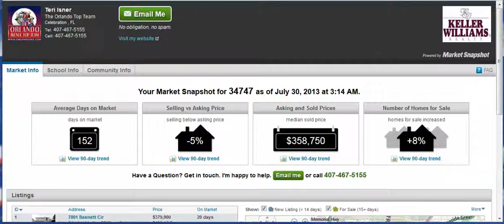Celebration, Florida Real Estate 34747 Market Statistics For August 2013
Celebration Real Estate, Celebration Florida Real Estate Celebration FL Real Estate. Find Great Deals on Celebration Real Estate see Celebration FL statistics and Real Estate in Celebration Florida.

Kissimmee Real Estate, Kissimmee Florida Real Estate Kissimmee FL Real Estate. Find Great Deals on Kissimmee Real Estate. See Kissimmee Fl statistics and Real Estate in Kissimmee Florida.

Teri Isner is the team leader of Orlando Avenue Top Team and has been a Realtor for over 17 years. Teri has distinguished herself as a leader in the Orlando FL real estate market. Teri assists buyers looking for Orlando FL real estate for sale and aggressively markets Orlando FL homes for sale.